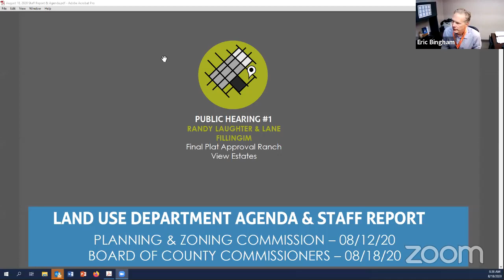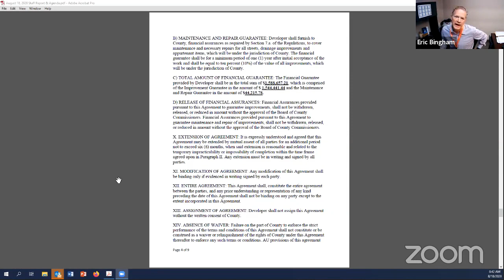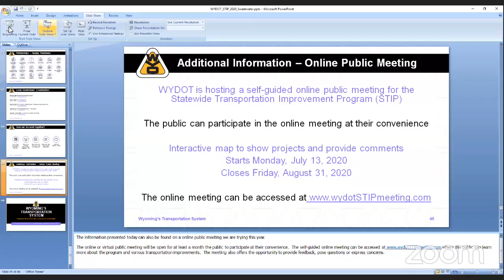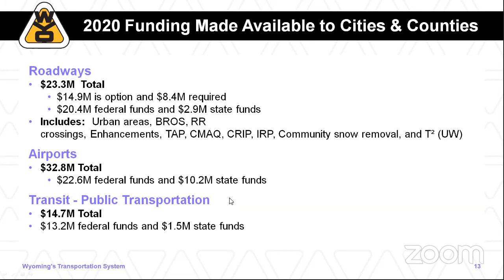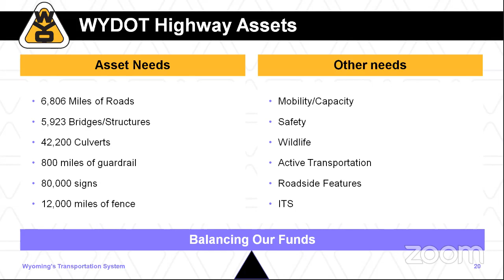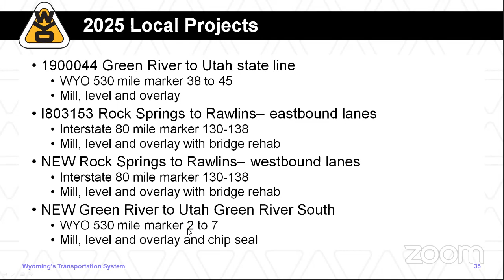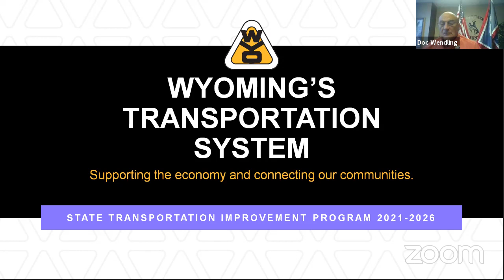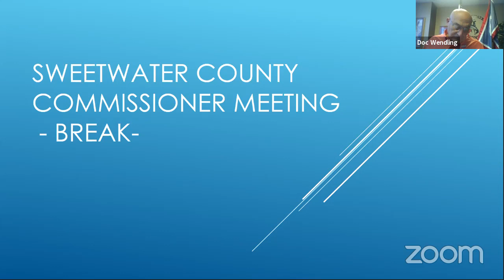Board of County Commissioner's Meeting Aug 18, 2020